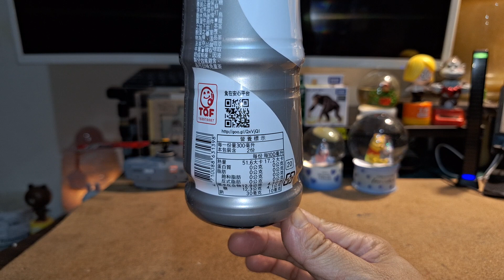統一茶裏王 白毫烏龍 飲料開箱文 (Bai Hao Oolong Tea Drink)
20240409_統一茶裏王 白毫烏龍 食品開箱文-1080p-29f.mp4
統一茶裏王,白毫烏龍,食品開箱文,Bai Hao Oolong Tea Drink
by Wesley0917